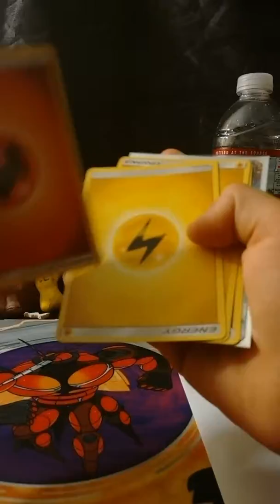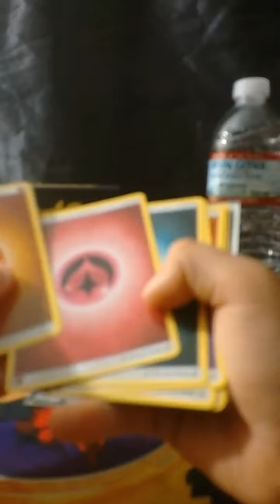Pokemon custom booster